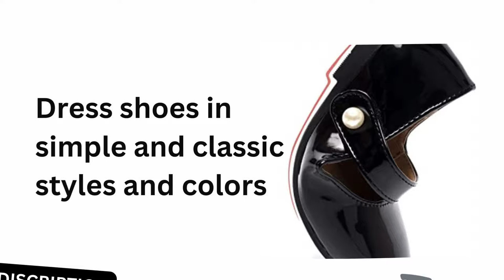FUNKYMONKEY Toddler/Little Girl Mary Jane Dress Shoes Casual Slip on Ballet Flat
About this product:
Thermoplastic Elastomers sole
Reminder: How to choose the right size? According to buyer feedback, this shoe size is too large, it is recommended to buy one size smaller than normal.
EAST TO WEAR: Girls flat shoes are fixed by Velcro, it is convenient for toddlers and little kids to put on or take off their shoes.
COMFORTABLE: Mary Jane shoes for little girls are made of high-quality bright surface PU. The round toe makes the child's feet more flexible and more suitable for foot development.
ANTI-SLIP: TPR sole with anti-slip texture, can better control movement and avoid injury.
OCCASION: Dress shoes in simple and classic styles and colors, very suitable for casual day wear and any dress, but also suitable for occasions such as school, dance, party, wedding, etc.